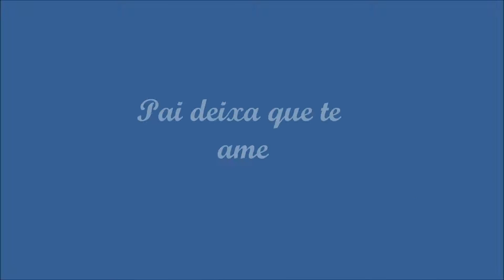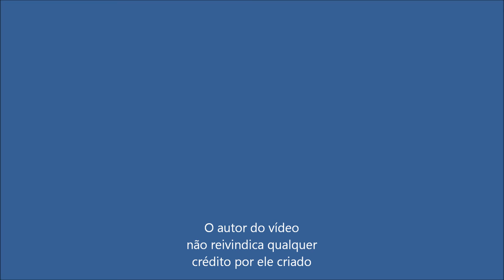PAI DEIXA QUE TE AME de Maria Tavares, por Joaquim Lopes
Música - THE ORIGINAL-LINKIN PARK (PIAN COVER)
Vídeo sem fins comerciais